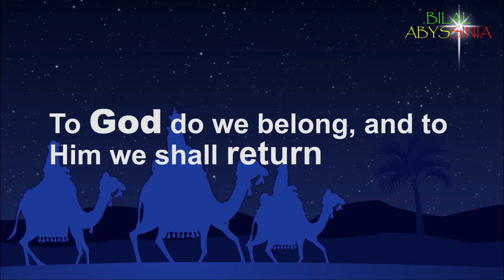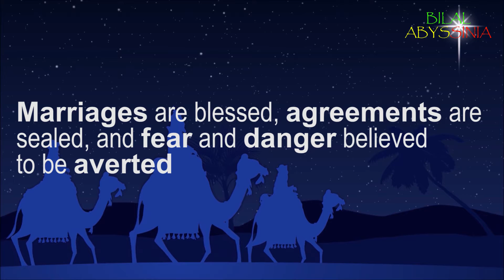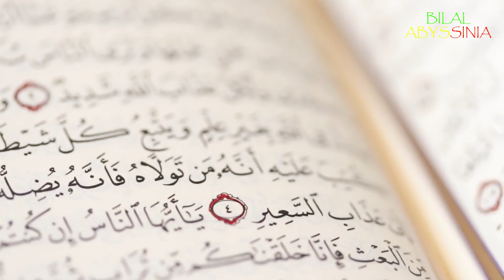THE QUR’AN AS INSPIRATION [ The Secret Parts 4 ]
THE QUR’AN AS INSPIRATION

  The Qur’an is essentially a series of self-contained statements, parables, stories, injunctions, and prohibitions. However, Muslims believe that underlying this diverse grouping is a unity of purpose, message, idiom, and style. The Qur’an in Arabic has been rightly described by Muslims and non-Muslims alike as a symphony of words. Not only the teachings and ideas of the Qur’an but its words and phrases have permeated the lives and speech of Muslims, regardless of differences of language, race, and culture. With the words of the Qur’an a Muslim expresses satisfaction and gratitude to God for success when exclaiming:
Tabarak Allah (Blessed be God) or Alhamdu Lil-lah (Praise be to God).

With the words of the Qur’an, a Muslim also expresses sorrow and acceptance of God’s will when losing a loved one or in encountering death by saying "To God do we belong, and to Him, we shall return." With the words of the Qur’an, and especially with the pronouncement of its opening chapter or surah, marriages are blessed, agreements are sealed, and fear and danger are believed to be averted.

The Qur’an has been regarded by Muslims as a miracle of speech. Its inimitable style, idioms, and perceived unity are seen to be proof of its divine origin for Muslims. Its interpretation (Tafsir) has occupied some of the best minds of the Muslim community. The study of its grammar and language, eloquence, similes and metaphors, parables, stories, and precepts have evolved into a venerable science. Likewise, its recitation, whether in a simple chant (Tartil) or highly developed artistic musical rendition (Tajwid), has attracted the best voices and talents of Muslim society throughout Muslim history. It is in the recitation of the Qur’an that its power and beauty are felt by pious Muslims. Qur’an reciters have, therefore, occupied a special place of honor in the Muslim community.

The Qur’an has been an inexhaustible source of inspiration for Muslims in every discipline of knowledge and human endeavor. Devout Muslims claim that it speaks to every situation in the life of Muslim societies as well as to the condition of every Muslim individual. Muslims have insisted that the Qur’an is applicable to all situations at all times. Yet, for it to be universal in its scope and meaning, the Qur’an is read and committed to heart by every Muslim as though it were sent down at that moment and for him or her alone.

Bilal Abyssinia is ENGLISH MUSLIM CHANNEL
Providing and spreading the knowledge and wisdom of the beautiful message of Islam to all over the WORLD.